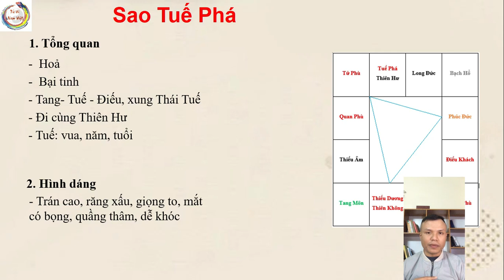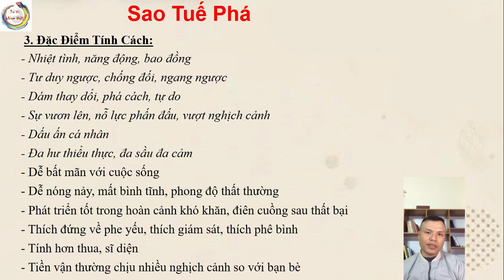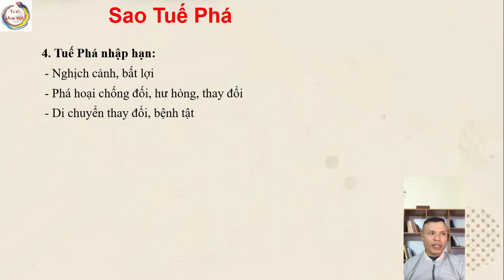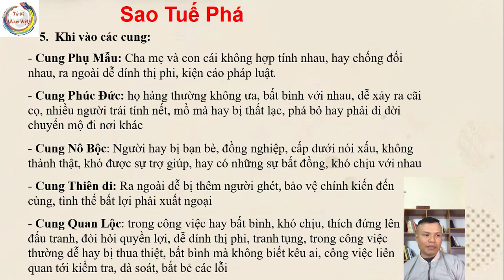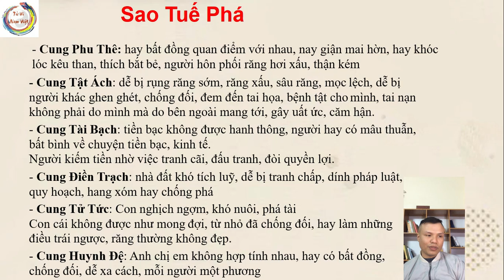Sao Tuế Phá